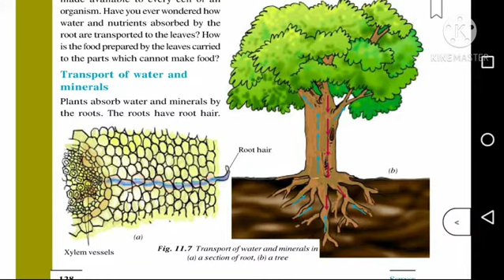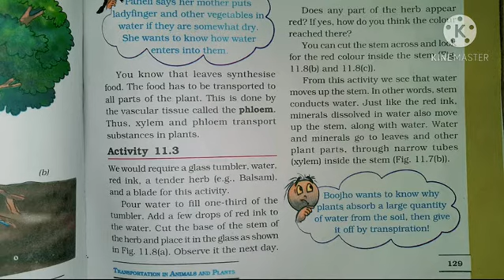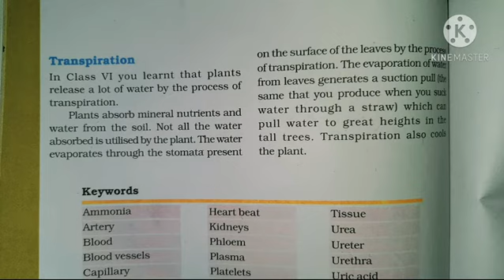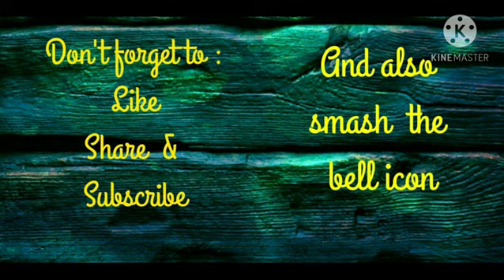Cbse class 7|Science ( Biology)|Chapter 11 Transportation in animals&plants|exp in Malayalam|part 7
Ncert syllabus
Chapter 11 Transportation in animals and plants
Cbse class7 science (Biology)